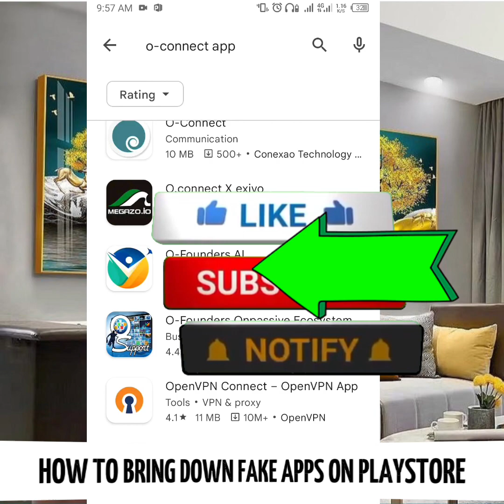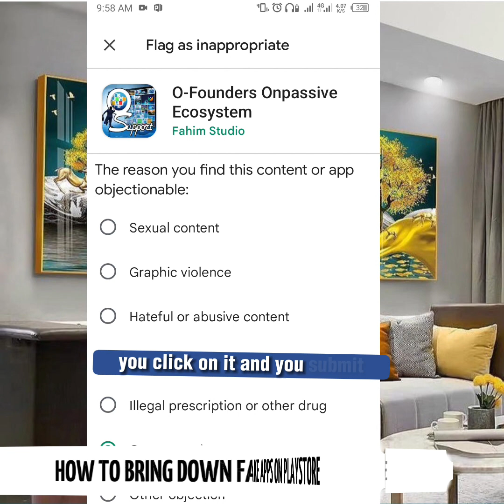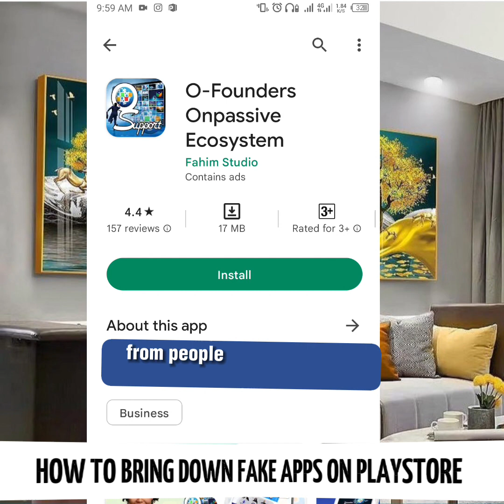How To Identify and Bring Down Fake Apps On Playstore | Apps Impersonating Onpasive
How To Bring Down Fake Apps On Playstore | Apps Impersonating Onpasive
there are a lot of apps on Play store who are impersonating to be onpassive ecosystem onpasive has no app on playstore as of now. they are yet to bring their apps to the public.